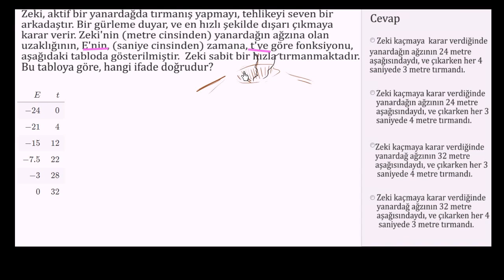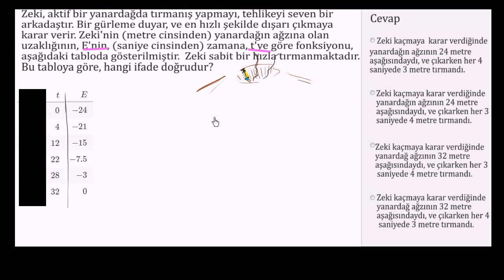Doğrusal Denklem Problemleri: Yanardağ (Matematik / Cebir)